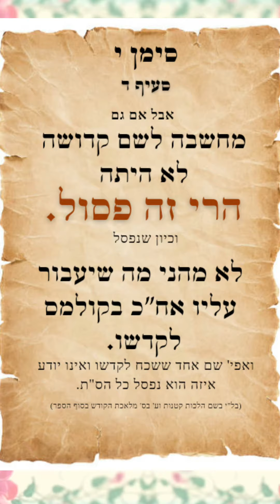הלכות סת"ם - קסת הסופר סימן י' סעיף ד (6)